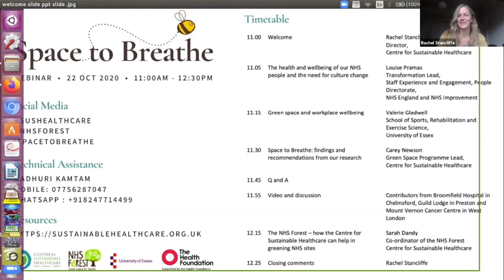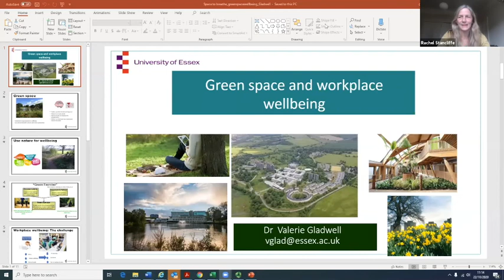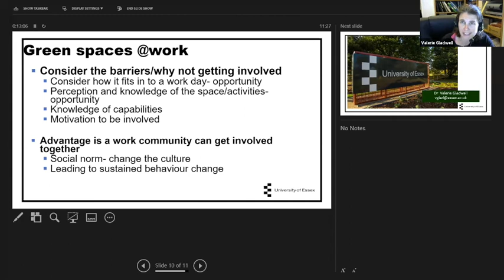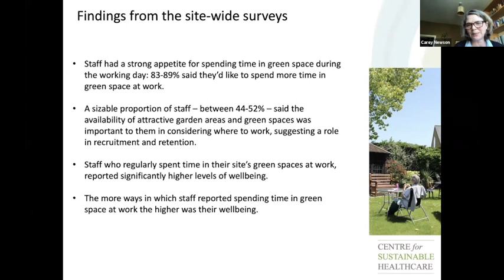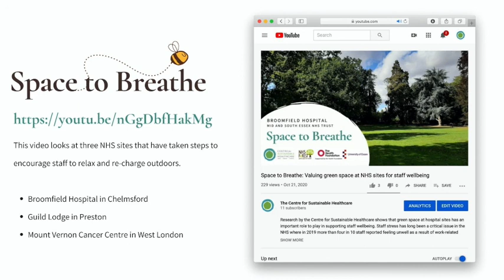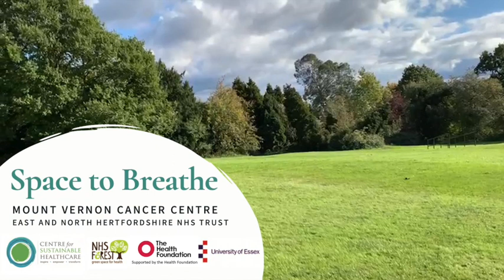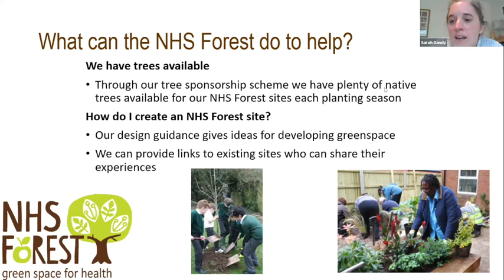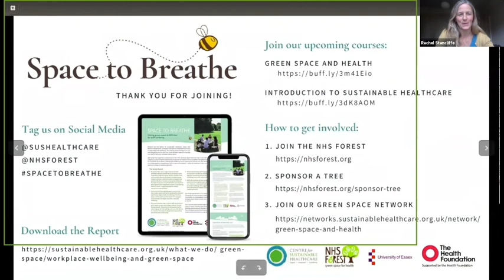Space to Breathe: Valuing green space at NHS sites for staff wellbeing | Event Recording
Research by the Centre for Sustainable Healthcare shows that green space at hospital sites has an important role to play in supporting staff wellbeing. Staff stress has long been a critical issue in the NHS where in 2019 more than four in 10 staff reported feeling unwell as a result of work-related stress in the last 12 months. These problems are likely to be greatly exacerbated by the Covid-19 pandemic. Our research, supported by the Health Foundation, looked at experience at three NHS sites that have taken steps to encourage staff to relax and re-charge outdoors.

At this event we put forward practical recommendations from the research and explore the potential for culture change around the use of NHS green space. The webinar will be of interest to people working to improve green space at NHS and other employment sites, workforce leads wanting to give greater priority to staff wellbeing and outdoor organisations, landscape designers and architects interested in the benefits of green space for mental health.

Featuring:
- Rachel Stancliffe, Director, Centre for Sustainable Healthcare
- Louise Pramas, Transformation Lead, NHS England and NHS Improvement
- Valerie Gladwell, School of Sports, Rehabilitation and Exercise Science, University of Essex
- Carey Newson, Green Space Programme Lead, Centre for Sustainable Healthcare
- Contributors from Broomfield Hospital in Chelmsford, Guild Lodge in Preston and Mount Vernon Cancer Centre in West London
- Sarah Dandy, Co-ordinator of the NHS Forest, Centre for Sustainable Healthcare